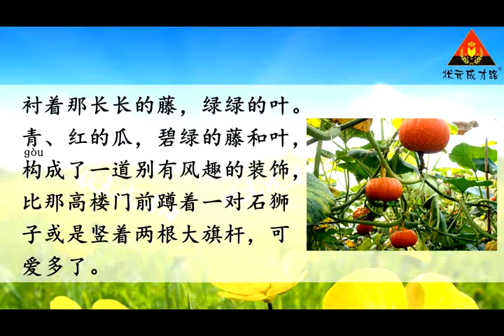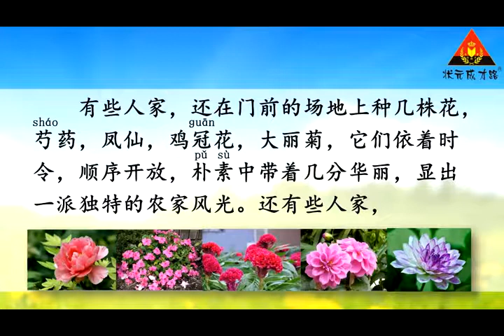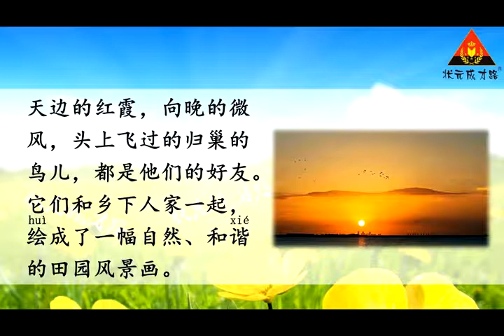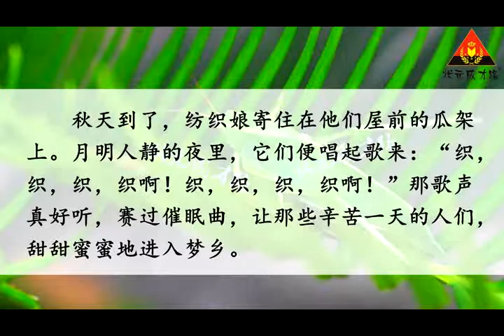2 乡下人家（朗读）四年级语文下册朗读 语文部编版人教版